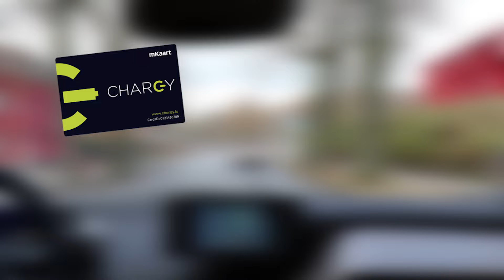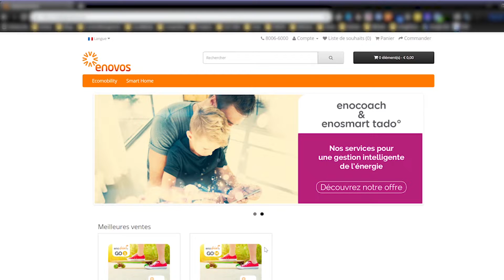Enovos - Energy inside - Wéi lueden ech mäin Auto op ëffentlechen Statiounen?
An dëser Episod vun eisem energy inside erklären mir Iech wéi Dir Ären Auto op den ëffentlechen Chargy Statiounen mat Enovos enodrive lueden kënnt.